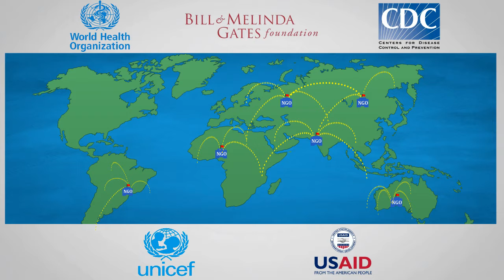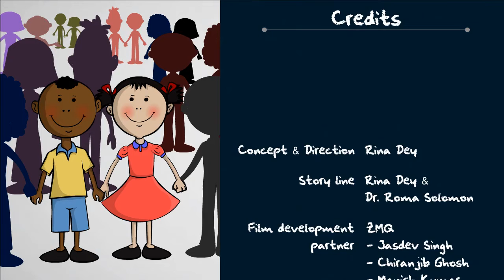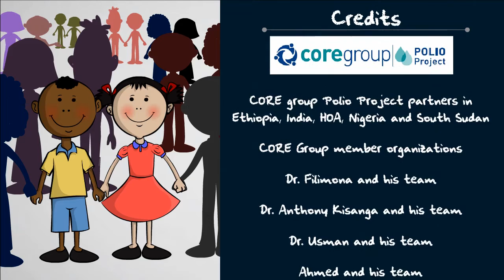CORE FILM ON POLIO YES IT'S POSSIBLE